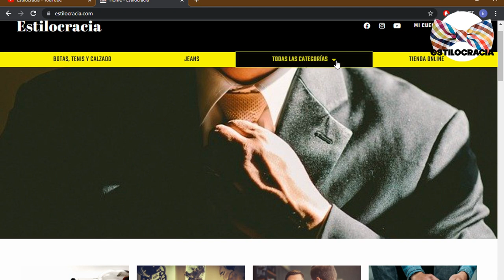5 razones DEL porqué LAS mujeres NO SE te acercan!!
😔 ¿ella NO se te acerca?

Visita nuestro sitio asociado de Amazon para productos de tu interés: